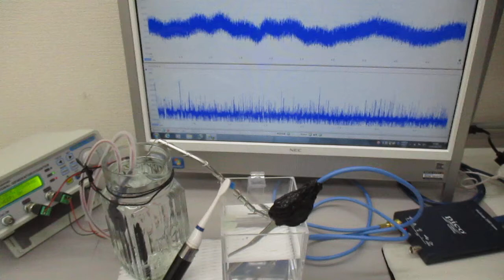新しい超音波伝搬用具を利用した超音波発振制御実験 ultrasonic-labo